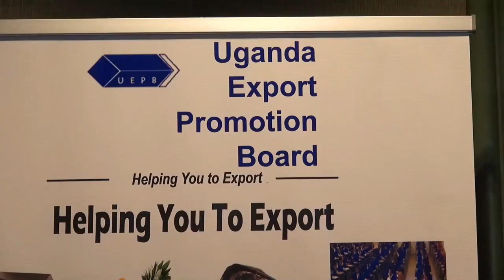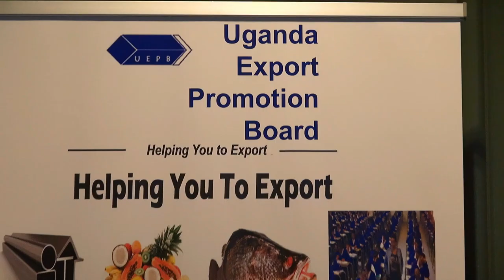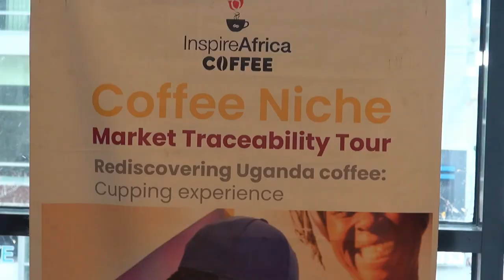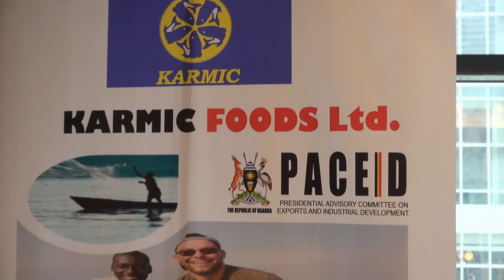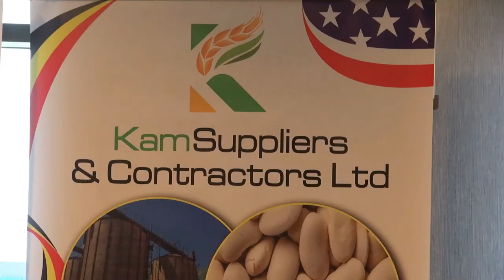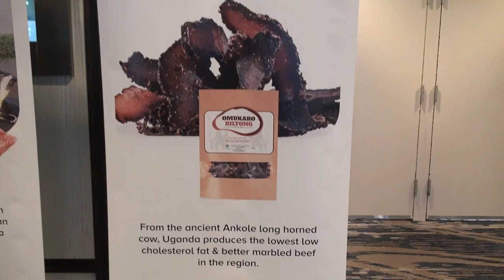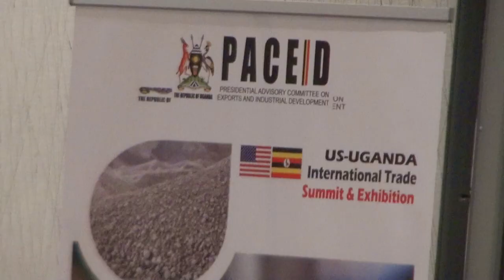US-Uganda International Trade Summit & Exhibition 2022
Hosted by African Global Chamber of Commerce, the summit explored investment opportunities and collaboration between The United States and Uganda - with emphasis on agriculture and tourism.